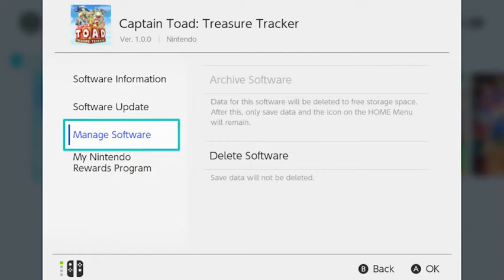TREASURE?! - Backseat Gaming Toad's Treasure Tracker Ep 1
Michael likes treasure.

Michael (MonstaRasta)
Bryon (FryOmega)